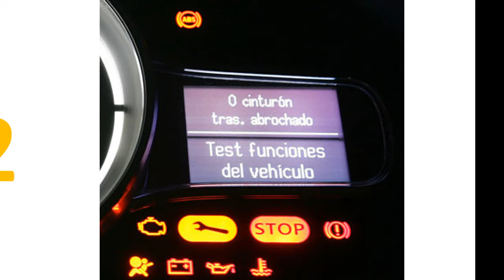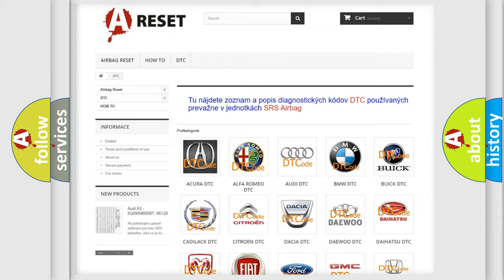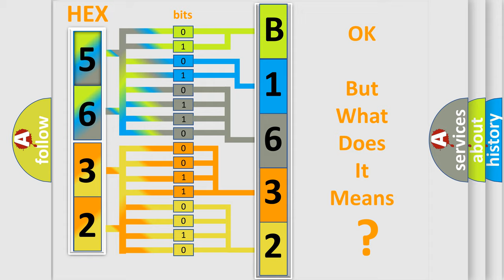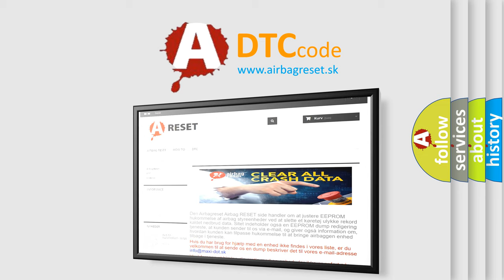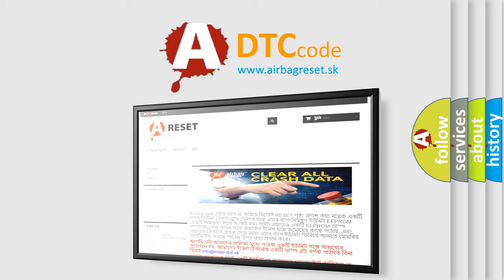DTC Alfa-Romeo B1632-11 Short Explanation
Contents:
0:21 Basic DTC analysis according to OBD2 protocol standard.
1:48 Insight into programming
2:58 A diagnostically understandable description of the Diagnostic Trouble Code
3:05 Basic error definition

Make:
Alfa Romeo
Code:
B1632-11
Definition:
Left High Beam Light-Circuit Short To Ground
Description: